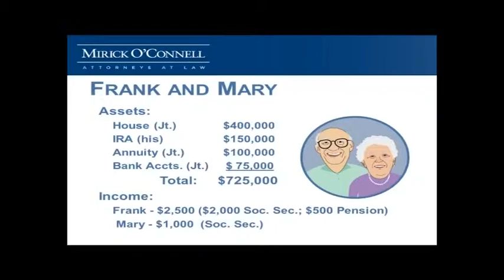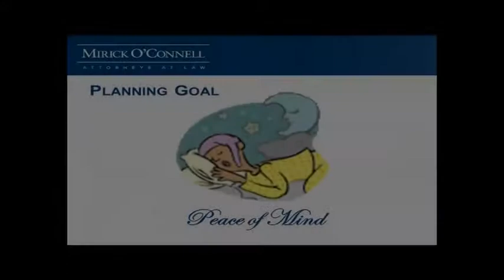Understanding Assisted Living (Part 4) - Tisbury - 9/30/13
Attorney Arthur Bergeron and his invited guests discuss assisted living and how you can use veterans' benefits and other programs to defray the cost.